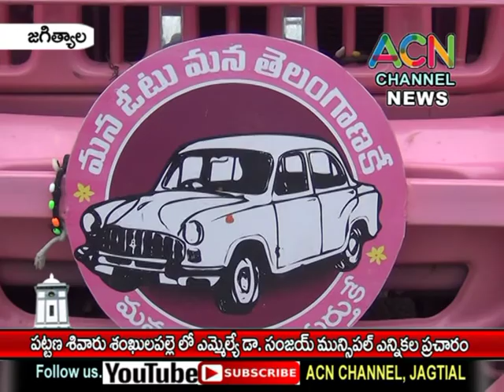జగిత్యాల : పట్టణ శివారు శంఖులపల్లె లో ఎమ్మెల్యే డా. సంజయ్ మున్సిపల్ ఎన్నికల ప్రచారం